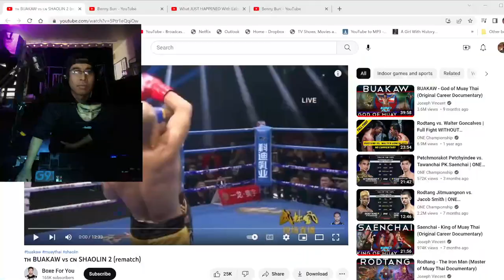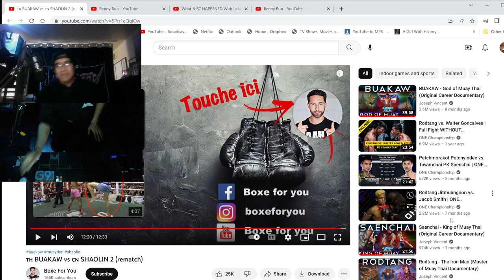MUAY THAI VS SHAOLIN MONK 2!? 🇹🇭 BUAKAW vs 🇨🇳 SHAOLIN(YI LONG) 2 (rematch) FULL FIGHT REACTION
Source: Boxe For You